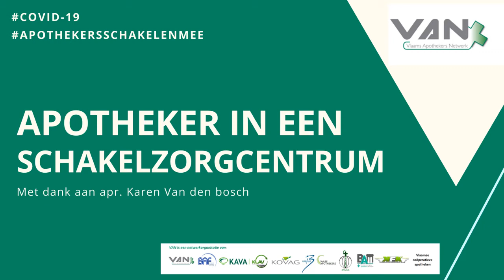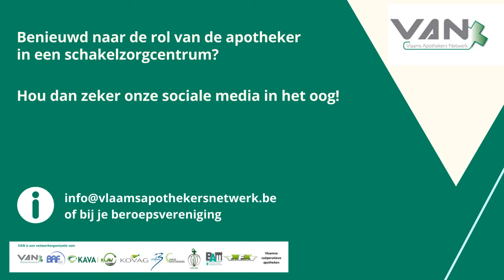Wat is een schakelzorgcentrum?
In de strijd tegen COVID-19 worden in Vlaanderen schakelzorgcentra 👨🏽‍⚕‍ opgezet. Sommige centra zijn reeds operationeel.

➡️Apotheker Karen Van den bosch is coördinerend apotheker in zo’n schakelzorgcentrum. Zij legt uit wat het is.